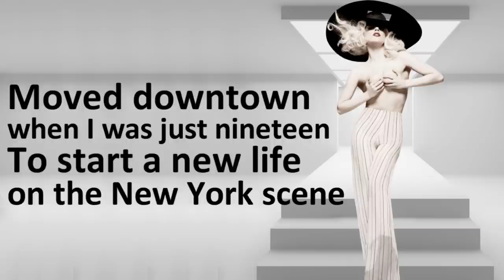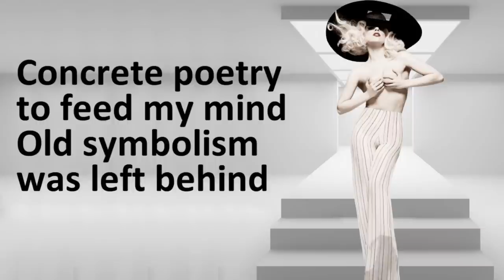Black Jesus † Amen Fashion - Lady Gaga (Lyric Video)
Lyric video made by Gaganews (gaganews.com.br) to promote her music in Brazil, for the Born This Way Ball Tour.